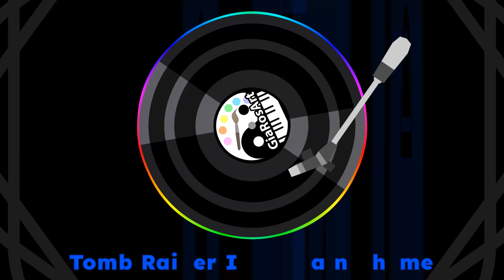Tomb Raider III - Main Theme